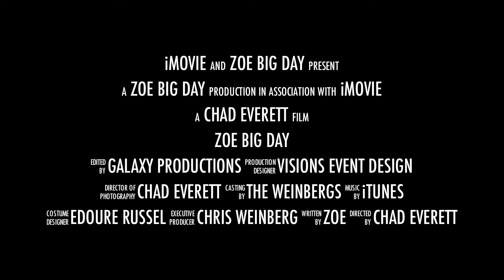Making it happen Zoe Party